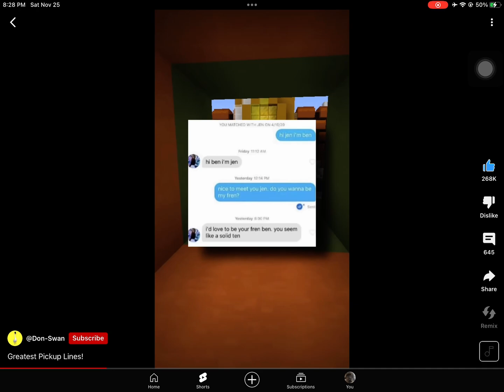Nice pick up lines I’m gonna use